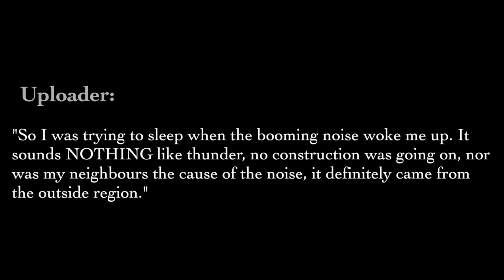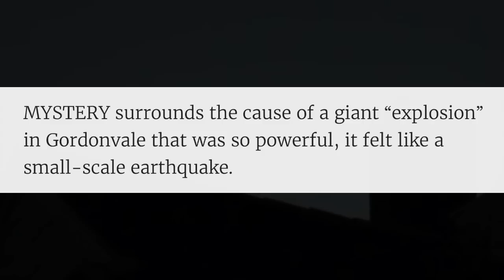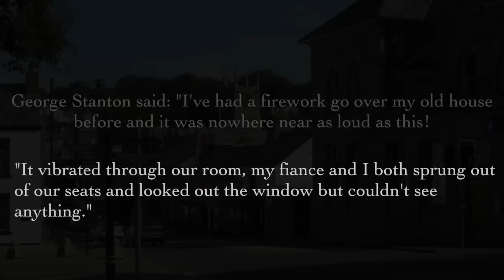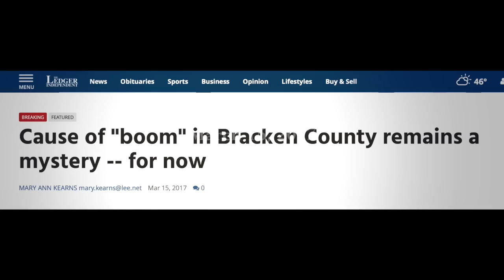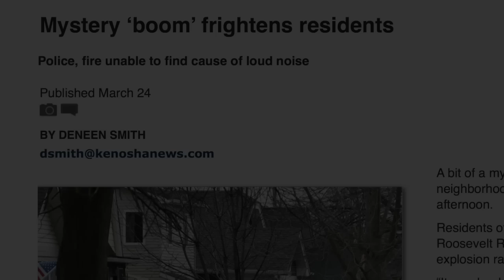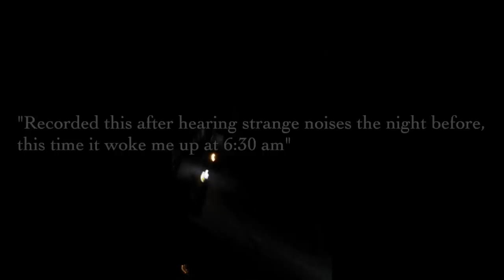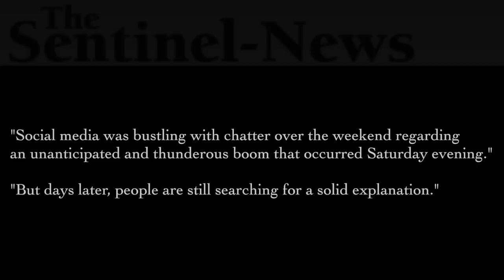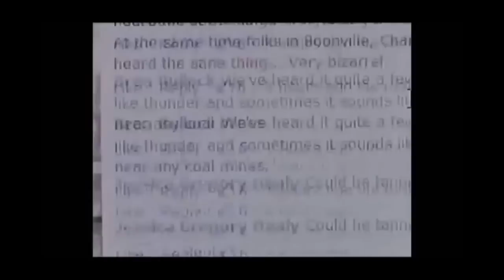Strange Sounds & Loud Booms Being Heard Worldwide! (2017)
WHAT IS IT?? Strange Sounds & Loud Booms in 2017! Worldwide...2017 VIDEOS

strange noises loud booms around the world jason a